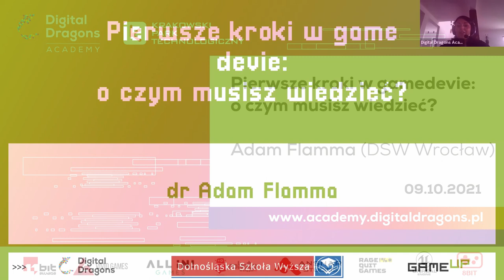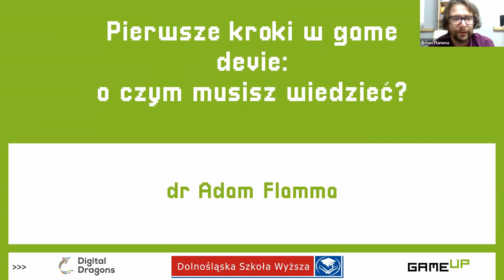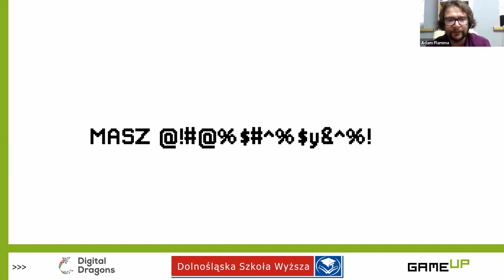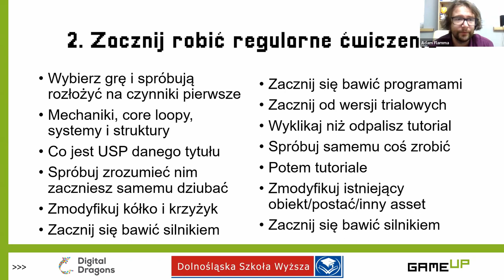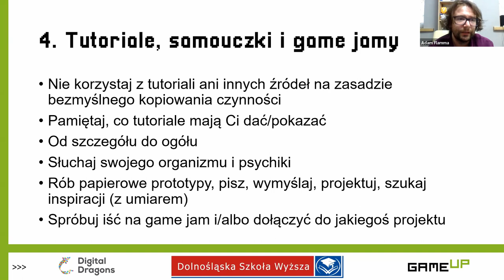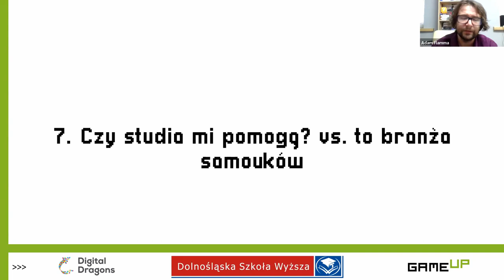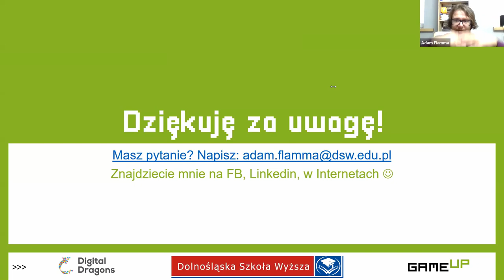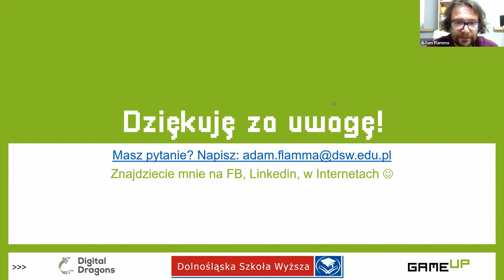Akademia Digital Dragons 2021: Adam Flamma - Pierwsze kroki w gamedevie: o czym musisz wiedzieć?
Dla wielu z nas gamedev to wymarzona branża, jednak należy odpowiednio się przygotować, żeby zacząć w niej stawiać pierwsze kroki. Od czego warto zacząć, o czym pamiętać, na co należy przeznaczyć czas, a czym nie zawracać sobie głowy? Ile filiżanek kawy wypijesz w trakcie swojej pierwszej pracy i czy naprawdę liczy się talent, a może wystarczy dobry mental? Między innymi na te pytania poznasz odpowiedzi w trakcie mojego wykładu na Digital Dragons Academy.

Bio:
Adam Flamma - groznawca, manager kierunku Media Kreatywne: Game Design, Animacje 3d i Efekty Specjalne na Dolnośląskiej Szkole Wyższej, gdzie szkoli przyszłych twórców gier.  Wykładowca z zakresu game designu oraz storytellingu i story designu. Trener w obszarze wykorzystywania gier w przestrzeni publicznej, ekspert w zakresie wykorzystywania gier w edukacji. Współtwórca Stowarzyszenia Badania i Rozwoju Gier "GameUP", gdzie zajmuje się szkoleniem twórców gier, scenarzystów, a także pracuje nad własnymi projektami gamingowymi. Autor książki "Wiedźmin. Historia fenomenu". Prywatnie miłośnik dobrych rpgów, fan Garrusa Vakariana i entuzjasta Nintendo Switch.